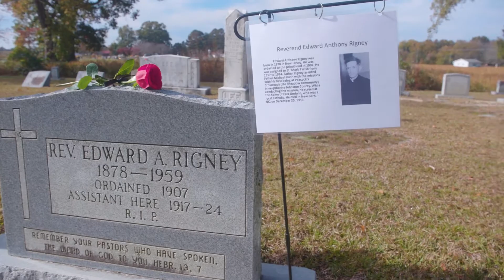All Souls Day 2022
On November 2, Father Michael Burbeck, VG, celebrated Mass for all deceased bishops and priests at Our Lady of Guadalupe Church in Newton Grove.

The Mass is offered annually on All Souls' Day for deceased bishops, priests and the faithful departed of the diocese. Father Burbeck reminded those in attendance that this was a time to not only recognize those who have gone before us but also to recognize that we are in communion with them, and with each other.

High school students from Cardinal Gibbons and Saint Thomas More Academy were in attendance as lectors, altar servers and choir members.

A central location within the Diocese of Raleigh, Newton Grove has held a special role in the mission of the Church in Eastern North Carolina. Bishop Vincent S. Waters and Bishop Joseph Gossman and many priests are buried at the cemetery.